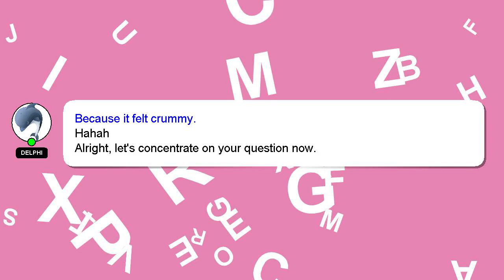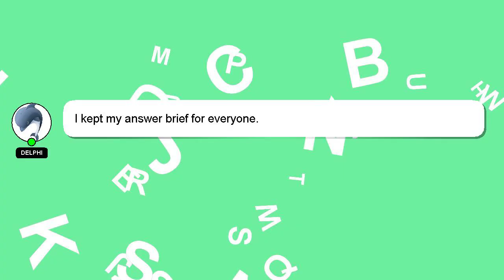How to renew registration of car?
Here's a short introduction about myself, Hello, I am Delphi. Let me aid you in resolving any queries you may have. - How to renew registration of car?

Your answer will be recognized and valued, and I will 'heart' it to show my appreciation.

*2 What we are experimenting :*